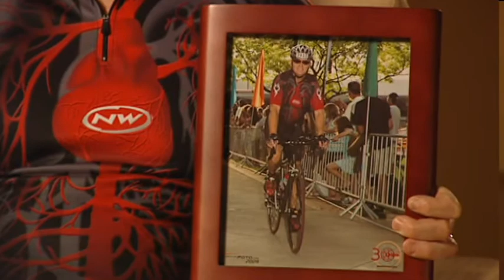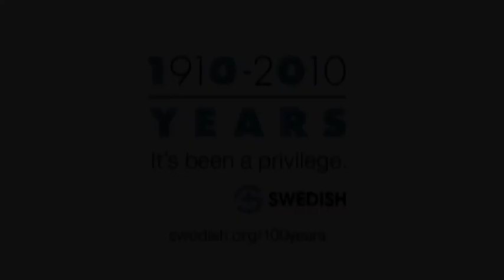Swedish 100 - Barry Brunt, Heart Valve Replacement Patient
His wife brought him a new cycling jersey while he was at Swedish. He later made good on his vow to wear it cycling to Portland in a day.